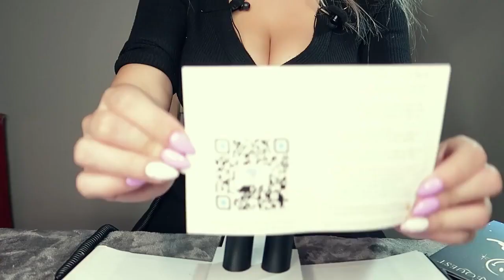ASMRtistry One Vegan ASMR Lipstick Unboxing Mamá Susurros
We'd like to thank the absolutely stunning Mamá Susurros for a wonderful unboxing of ASMRtistry One in Spanish.

ASMRtistry are sending PR samples to ALL ASMR creators from every part of the globe!

Vegan, animal cruelty free and eco packaging, you no longer have to worry about your cosmetic purchase harming mother nature.

Relax while carrying out your makeup ritual with a natural vanilla scent and choice of different sensations allowing you to apply your makeup in pure serenity.

The most relaxing lipstick ever created, your trigger is only a handbag away.

ASMR Makeup
Vegan Lipstick
Cruelty Free
Vanilla Lipstick
Warm Lipstck
Cool Lipstick

ASMRtistry Official Instagram Account - @asmrtistryofficial